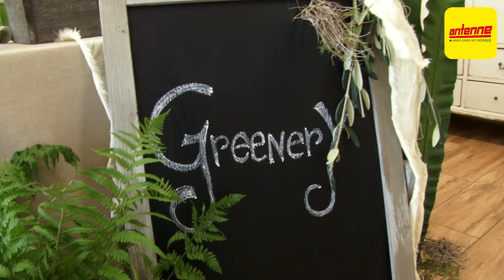Alles Grün! - Greenery voll im Trend! | Aufgedreht und selbstgemacht mit CookingCatrin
Nachdem 2016 das Jahr der Pastelltöne und Cremefarben war, darf es dieses Jahr knallen am Tisch! So haben auch wir einen Trendtisch in grünen Farbtönen gestaltet. Neben Greenery gilt heuer das Motto ab in den Dschungel. Auch dieser Trend wurde im Tisch mitverarbeitet.